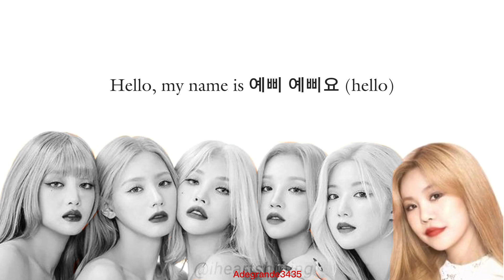(G)I-DLE - 'Nxde' OT6 Version [SOOJIN AI COVER]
If you wanna use my song AI, Please give a cr or tag me!!

Copyright

Nxde - (G)I-DLE

Thank youu